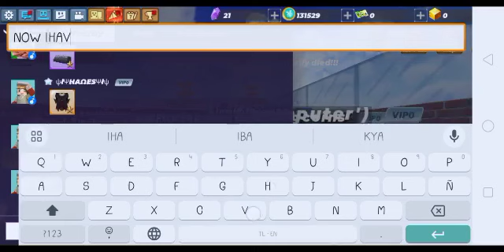who members on my channel follow my facebook @user-Aydenph facebook